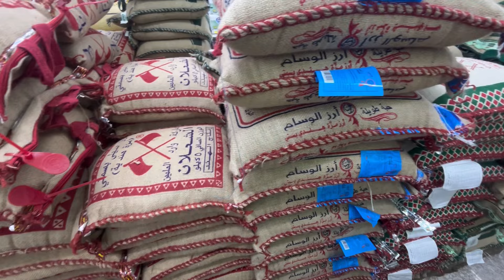आज मैडम को लेकर आया उस की माँ के घर 🏠 😊 Family Driver Saudi Arabia 🇸🇦 Daily Work | Driver Life 🚗🌴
Saudi Arabia House Driver Daily Work | Driver Life in Gulf Country’s  | imrangulfvlog